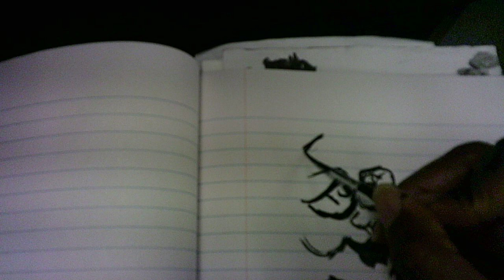"meet a woman and her dog 18 W073124"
WIP 18
Good morning...and evening! Thanks so much for coming along:)
Drawing over black coffee in the employee breakroom (before my 1-9 PM shift) and during my commutes along the Metra Rock Island Line.